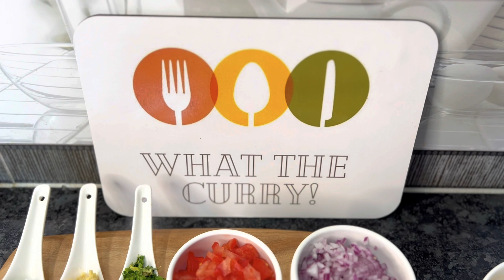100% oil free matar ki chaat market style दिल्ली की गली गली में मिलने वाली मटर की चाट बनाने की विधि